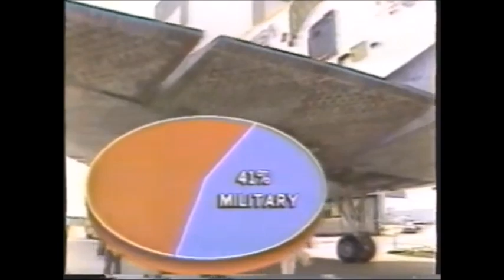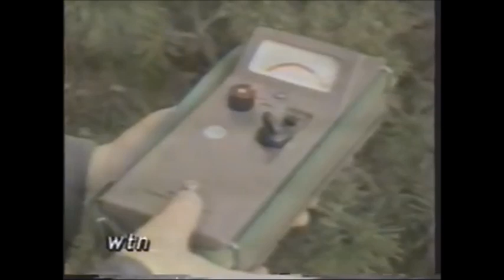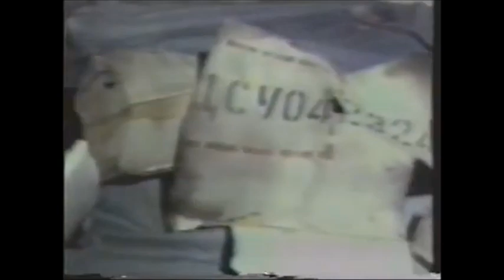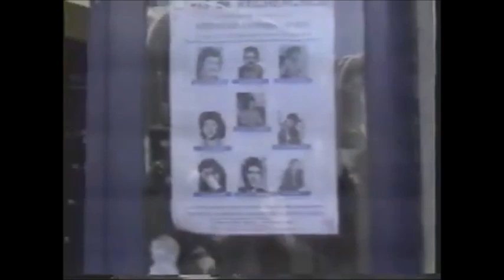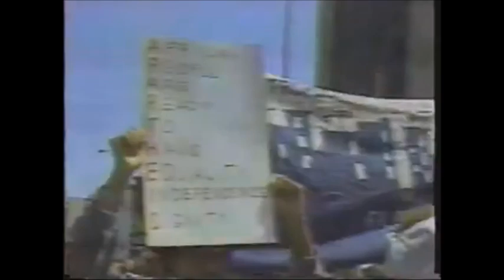CNN The Year In Review - December 28, 1986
The Year In Review - December 28, 1986

Courtesy: CNN